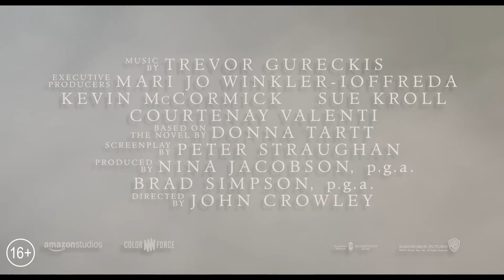Щегол — Русский трейлер #2 (2019)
➤ Русский второй трейлер фильма «Щегол» 2019 года.

➤ История юного Теодора Деккера, потерявшего мать во время теракта в Метрополитен-музее. Чудом оставшись в живых после взрыва, Тео получает от умирающего старика редкую картину кисти Карела Фабрициуса и кольцо. С этого момента начинается его погружение в подпольный мир искусства.

➤ Режиссер: Джон Краули
➤ Жанр: драма
➤ Страна: США
➤ Премьера в РФ -  12 сентября 2019
➤ Актеры: Николь Кидман, Сара Полсон, Финн Вулфард, Энсел Элгорт, Эшли Каммингс, Люк Уилсон, Джеффри Райт, Анайрин Барнард, Люк Клеинтенк, Питер Джекобсон